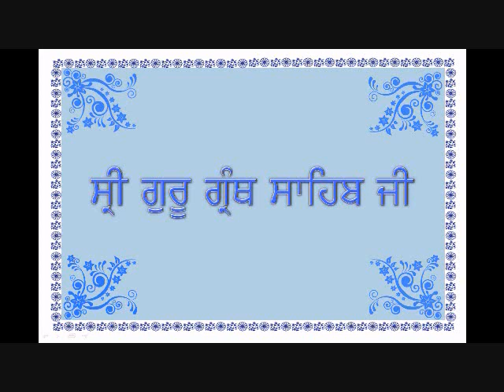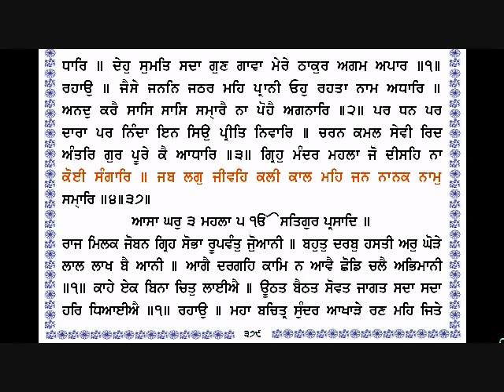Sri Guru Granth Sahib Ji (378-379) By Dr Varinder Singh Gill.wmv